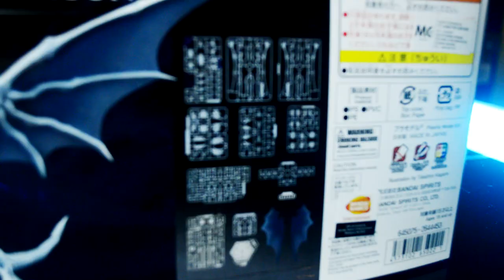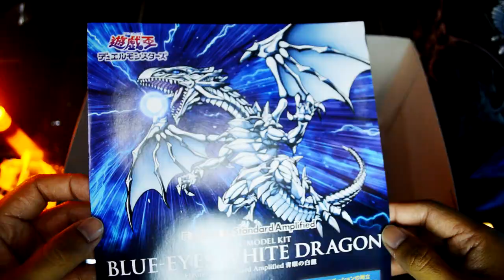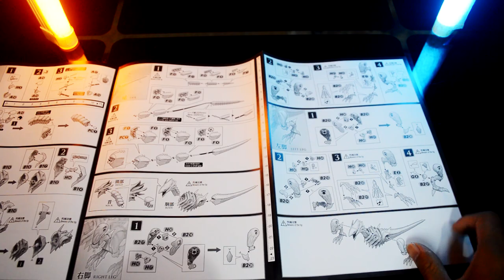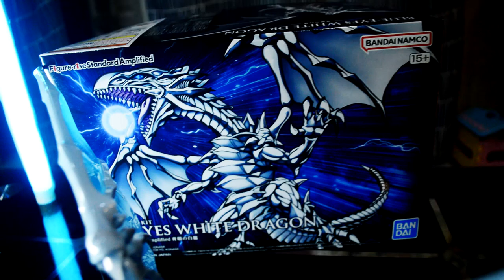Let's build Yu-Gi-Oh! Blue-Eyes White Dragon Model Kit | Bandai Figure-rise Standard Amplified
Blue-Eyes White Dragon, one of the most popular monsters in "Yu-Gi-Oh Duel Monsters" has been turned into a Figure-rise Standard Amplified kit!

[Chapters]
00:00 Intro
01:16 Unboxing & Book
04:26 Build
06:35 Climax
07:26 Accessories, 360 view & Climax
10:03 Comparison
10:55 Ending

If you love Gunpla, follow this one

[Blogger]
All my customize Gunpla and toys